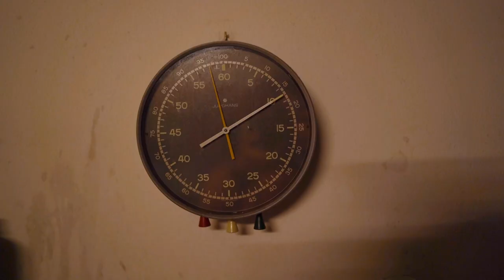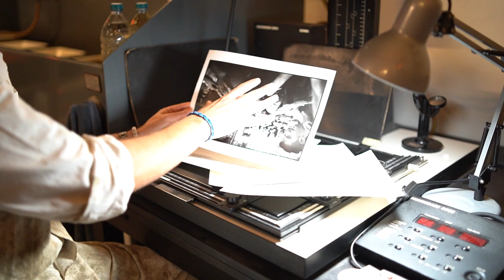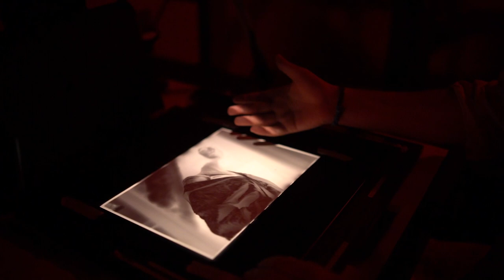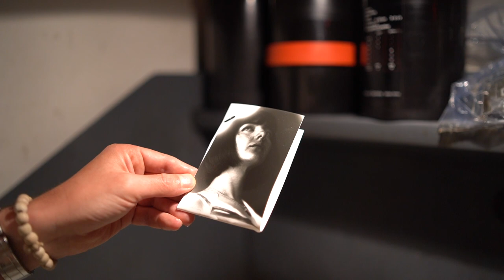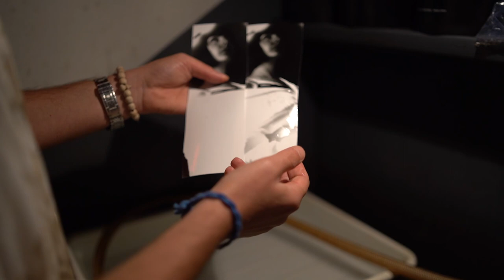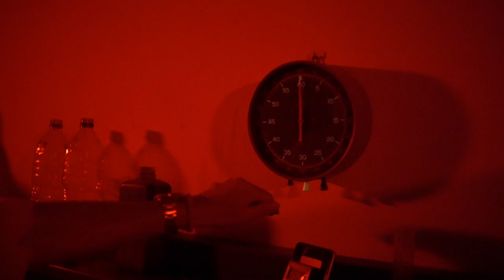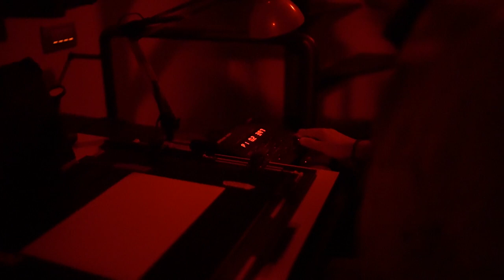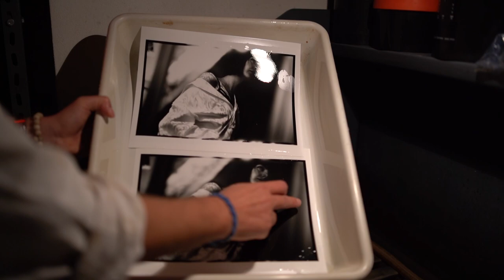I segreti per una STAMPA ANALOGICA BIANCO E NERO PERFETTA- ft. Jacopo Bianco&Nero (Jacopo Anti)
Come si stampa in analogico? Cos'è la stampa ai sali d'argento? Oggi entriamo in camera oscura insieme a Jacopo Anti (@laboratoriofotograficojaco5458 ) uno dei migliori stampatori in Italia. Ci svelerà qualche suo trucchetto per creare una stampa bianco e nero di altissima qualità

Riprese: Davide Polimeni
Video: Sony A7iii
Ingranditore: Durst Laborator 1200
Carta Fotografica: ILFORD 24x30 Politenata Perla

CAPITOLI DEL VIDEO:
00:00 Benvenuti da Jacopo Bianco&Nero
01:19 Scelta del fotogramma da stampare
03:23 Attrezzatura utilizzata
06:29 Inserimento Negativo
06:53 Accendiamo l'ingranditore
07:29 Messa a Fuoco e Impaginazione
08:05 Lettura Fotogramma - Densità e Contrasto
09:26 I Prova su provino
12:00 Valutazione I provino
12:55 II prova su provino
15:33 Valutazione II provino
16:33 III Prova su provino
17:29 Valutazione III provino
18:51 STAMPA INTERA!
20:54 Una stampa, filtri diversi. Perchè?
21:58 Valutazione I Stampa
23:35 SECONDA STAMPA con modifiche
24:56 Pre-esposizione del foglio fotografico
27:55 RISULTATO FINALE!
29:22 Risciacquo
30:32 Rimanete sintonizzati per la parte 2 ;)